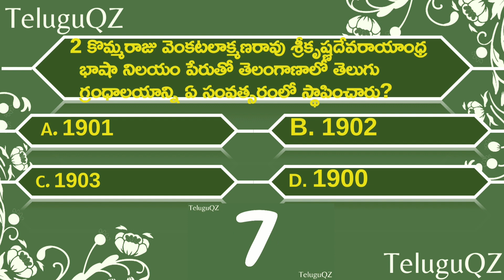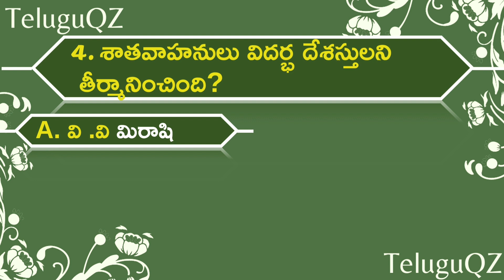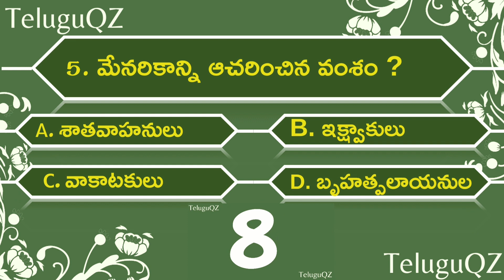Telangana Bits For ||Competitive Exams|| తెలుగు బిట్స్ 4||Telangana Historybits|| Quiz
Telugu General Knowledge Questions#TeluguQZ